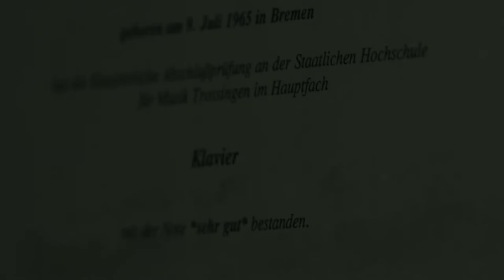D.G. - Das Janko Projekt (Trailer)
2017 besucht ein kleines Filmteam den Pianisten Detlef Graul in dessen Haus im Baden-Württembergischen Aldingen-Aixheim.

Graul ist ein Virtuose am Klavier – und doch nicht zufrieden mit dem, was die bekannte Klaviertastatur zu bieten hat. Er träumt von einer Klaviatur, die der Musik weniger Grenzen setzt. Eine, die nicht nur der menschlichen Hand, sondern auch der Musik entspricht und so das Lernen erleichtert. Graul weiß: Diese Tastatur existiert.

Der Mathematiker und Musiker Paul von Jankó erfand im Jahr 1882 die Jankó Klaviatur, die laut Graul die Musik selbst und die Freude am Spiel in den Vordergrund rückt. Vor 12 Jahren wollte sich Graul ein solches Klavier bauen lassen. Das Ziel: Der Aufbau des "Instituts für maximalen Gemeinnutz". Ein Institut, in dem junge Musikstudenten die Möglichkeit bekommen sollten die Vorteile dieser Klaviatur erkennen und nutzen zu können. Über eine Konzertreihe sollte das Projekt "Bildungseffizienz" beworben und das Jankó-Klavier weltberühmt gemacht werden.

Der Plan scheitert; es gibt Streit mit dem Klavierbauer, der in einem 10 Jahre andauernden Prozess vor Gericht ausartet. Am Ende besitzt Graul weder ein Jankó Klavier, noch ein Institut.

Stück für Stück nimmt Detlef Graul den Zuschauer mit in seine Welt, in der Ideale, Virtuosität und Träume auf frustrierende Realität stoßen.

D.G. - Das Jankó-Projekt (2018)
Ein Film von Berit Stier und Tim Löffler.
Kamera: Stefan Torka
Farbkorrektur: Lukas Gollert

Dieser Film entstand im Rahmen eines Projektes der Universität Bayreuth.
Vielen Dank an die Unterstützer der Universität Bayreuth, dem Studentenwerk Bayreuths und an das Landesmuseum Stuttgart, welches uns den Dreh mit dem Jankó-Klavier ermöglichte.
Großer Dank gilt auch dem Protagonisten unseres Films, der uns die Verwirklichung dieses Projektes ermöglichte.